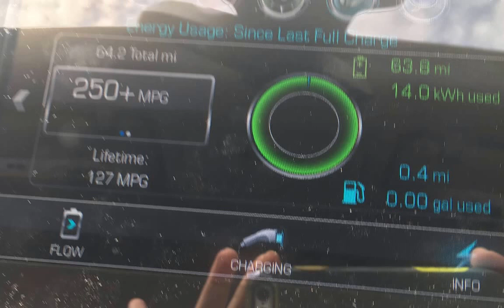How did I get 63.8 REAL EV miles on my Chevy Volt?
How did I get 63.8 REAL EV miles on my Chevy Volt? How does weather, speed and elevation effect range?